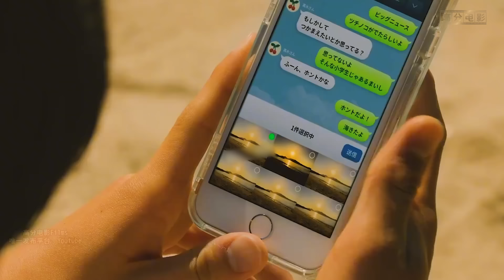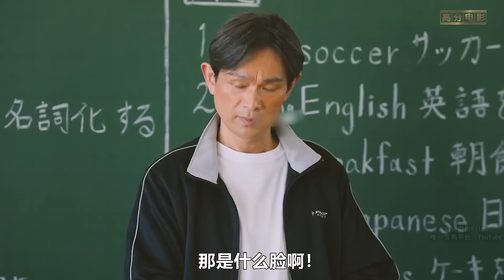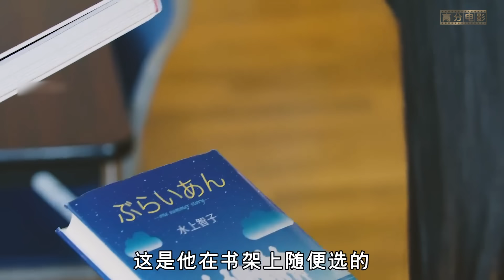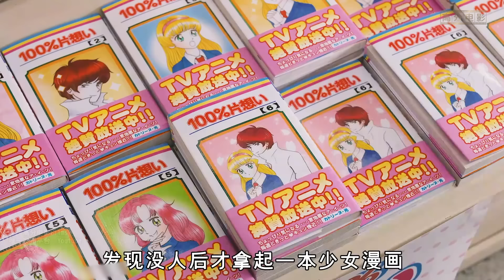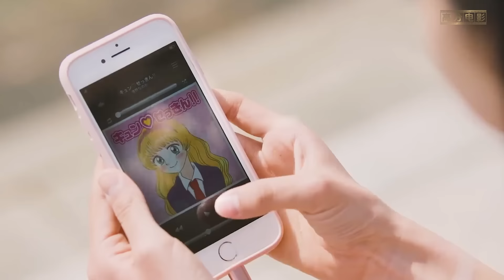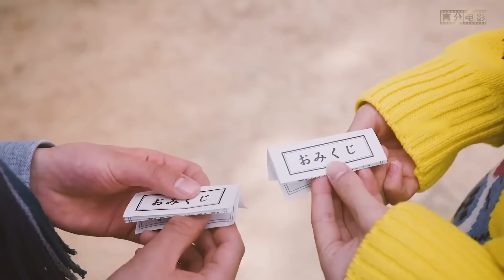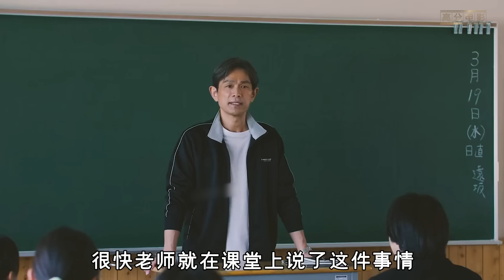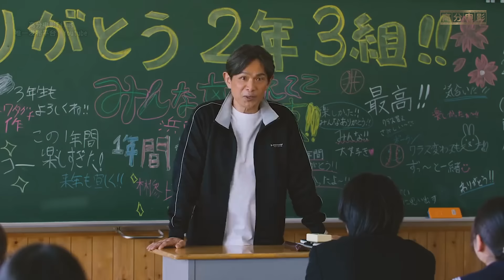愛捉弄男生的女孩你喜歡嗎？這才是猛男該擁有的愛情！一口氣看完高分漫改日劇《擅長捉弄的高木同學》。擅长捉弄的高木同学